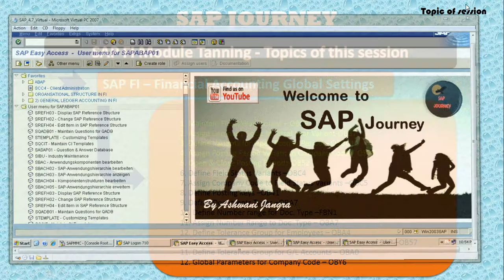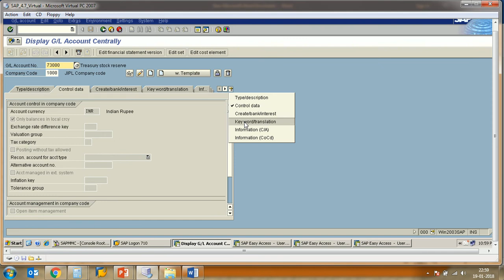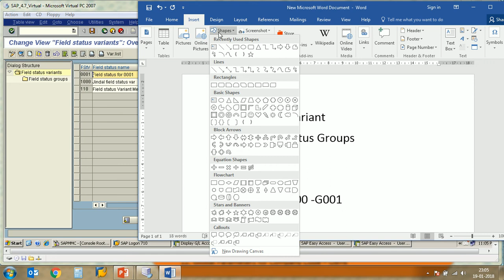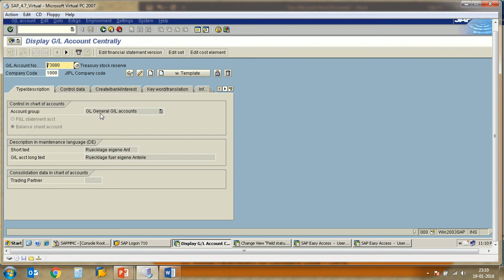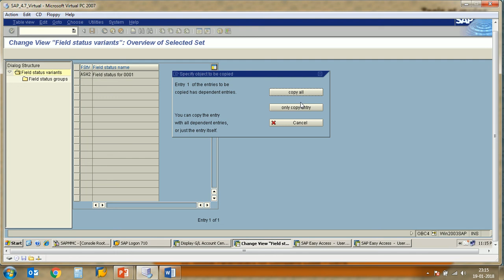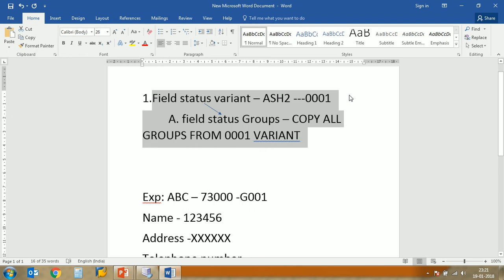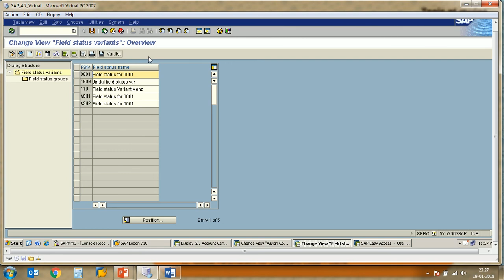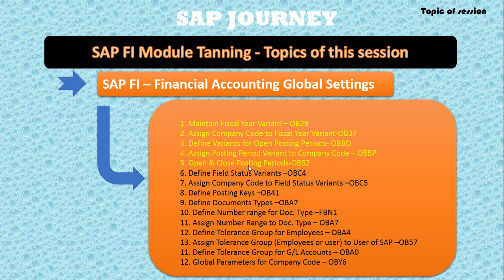SAP FI Module (Part-11) - Define Field Status Var. & Field Status Groups & Settings in SAP FI Hindi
SAP FI Module: Global Settings: How to Create a field status variant in SAP FI module and how to create field status groups and its settings.

Learn more through video of SAP SD, SAP MM, SAP FI, SAP CO, SAP ABAP, SAP BASIS.
Free learning of SAP Modules & SAP Certification.
Create or define your configuration through watching these videos.

Study Material also available here free of Cost.